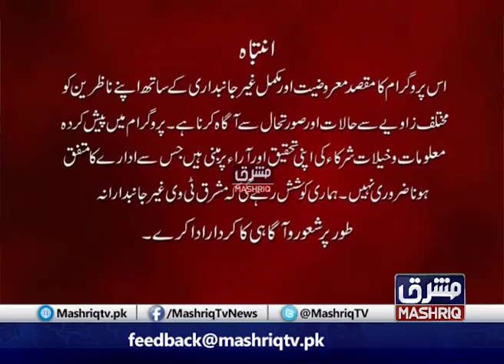Cross Roads | 9th-March-2020 | Mashriq TV